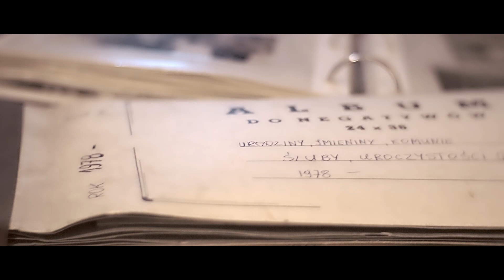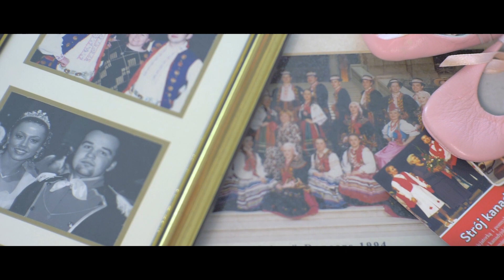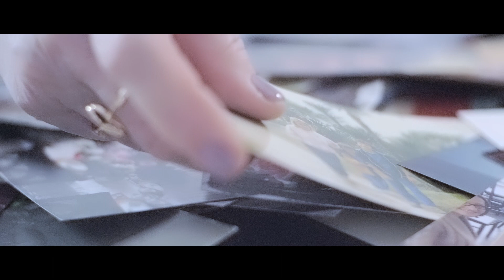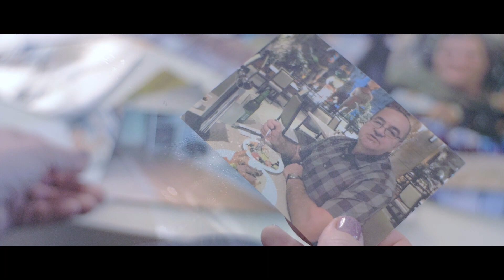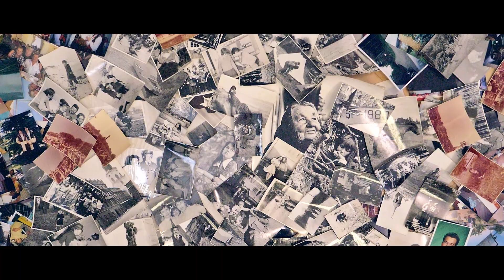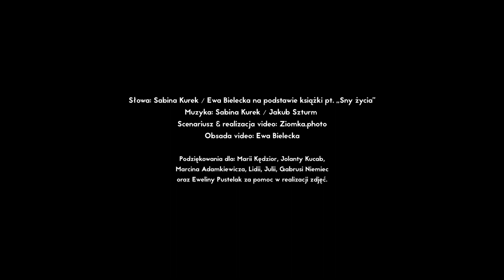Sabina Kurek - Dobre Duchy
Słowa: Sabina Kurek / Ewa Bielecka na podstawie książki pt. Sny życia
Muzyka: Sabina Kurek / Jakub Szturm
Produkcja muzyczna: Jakub Szturm
Scenariusz & realizacja video: Ziomka.photo
Obsada video: Ewa Bielecka

Podziękowania dla: Marii Kędzior, Jolanty Kucab, Marcina Adamkiewicza, Lidii, Julii, Gabrusi Niemiec oraz Eweliny Pustelak za pomoc w realizacji zdjęć.